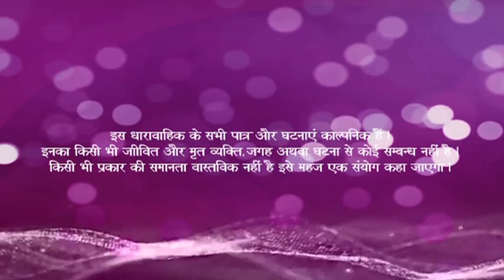Ek Lakshya - Ep # 41